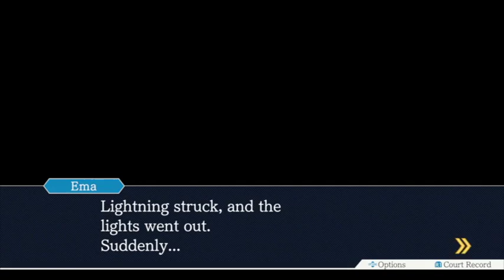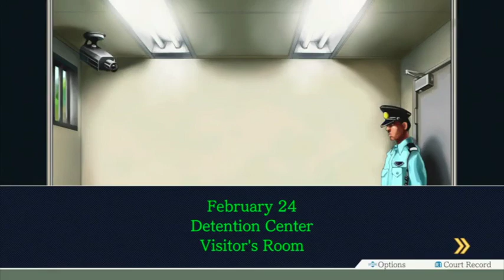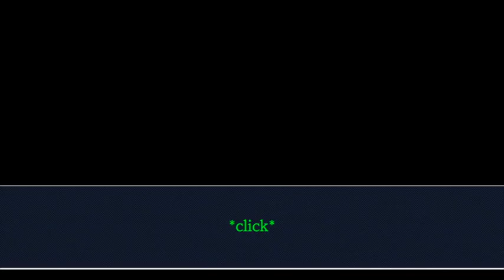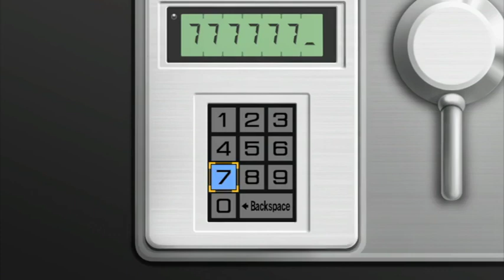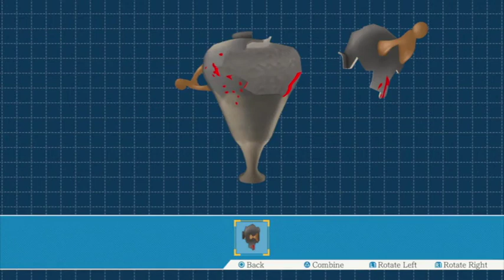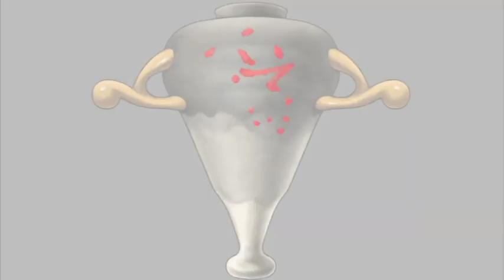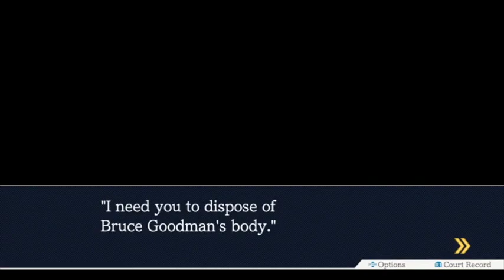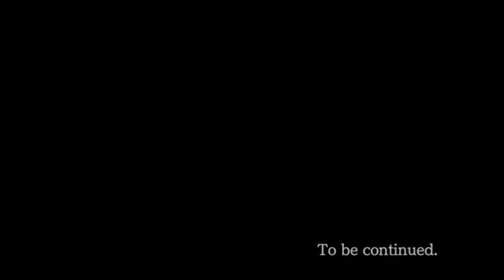ZeroPrime Plays Phoenix Wright Ace Attorney 12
I play Phoenix Wright, a defensive attorney, who tries to get to the bottom of the Truth to save the innocents and bring the guilty to light.